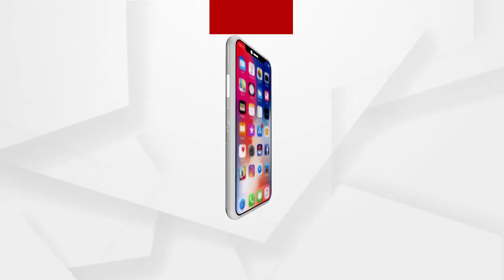ନେତାଙ୍କ କଥା କେବଳ ପ୍ରତିଶୃତିରେ ଅଟକିଯାଇଛି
ଶୁଣନ୍ତୁ କଣ ପ୍ରତିକ୍ରିୟା ରଖିଛନ୍ତି ଗାଁର  ଯୁବକମାନେ...